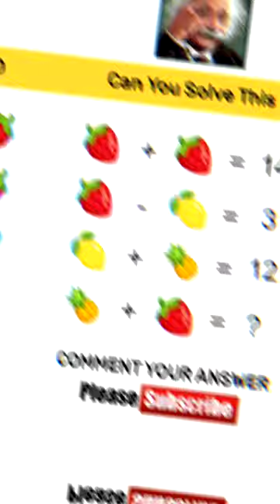Comment your answer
அறிவை தேடி ஓடுங்கள். நாளைய வரலாறு உங்கள் நிழலாக தேடி ஓடி வரும்